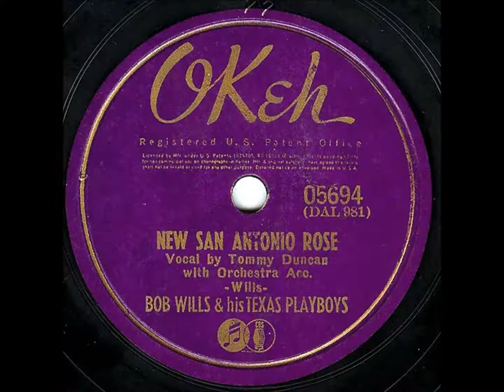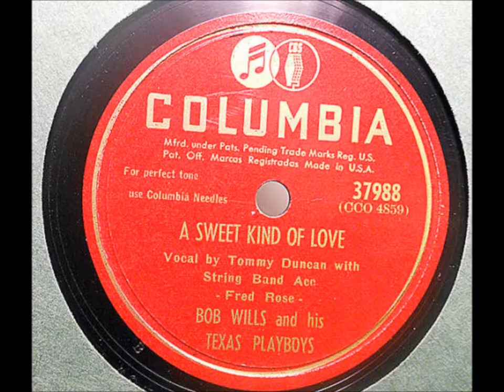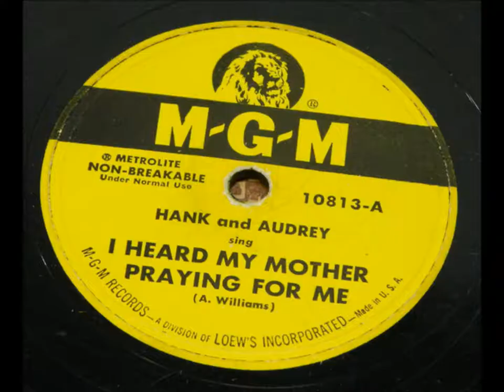Bob Wills and His Texas Playboys "Bob Wills Boogie" (1947) on Columbia 37357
Bob Wills and His Texas Playboys "Bob Wills Boogie" on Columbia 37357